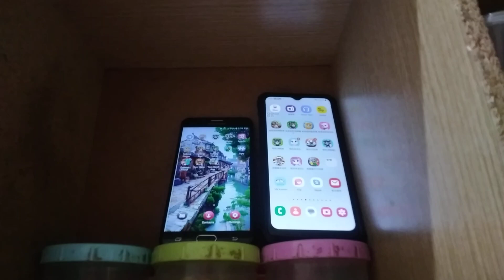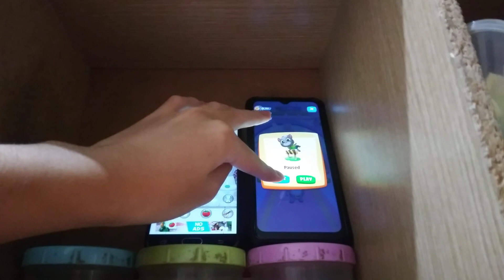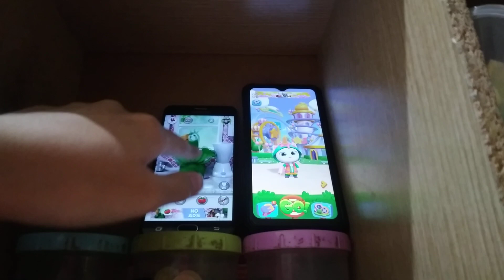Talking Pierre & Talking Tom Blast Park Echo 22011